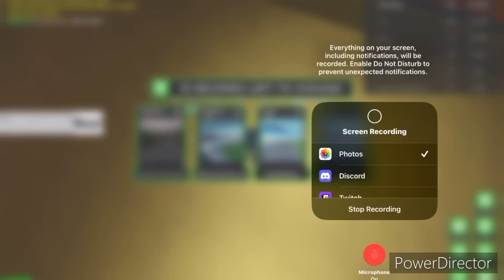About Time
They cried so hard it was so funny